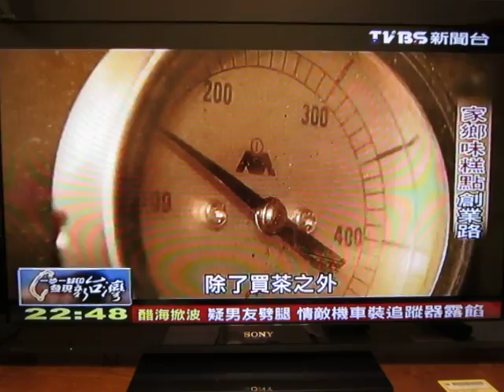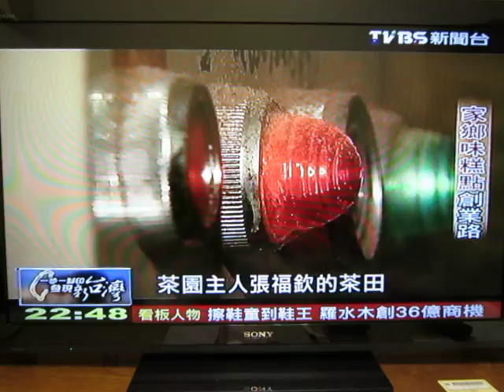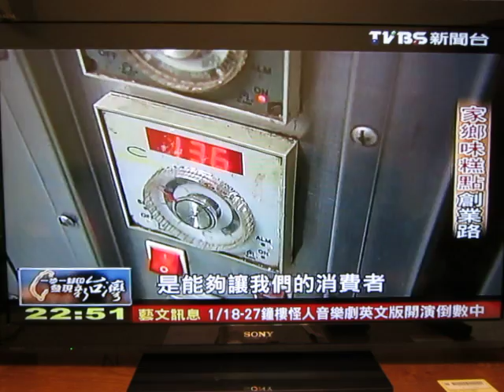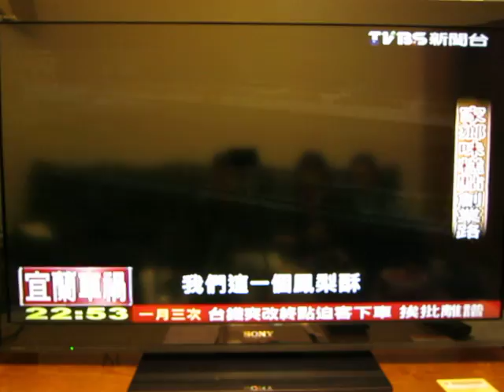四健人高憲鴻師傅─貓茶町的故事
20130113 晚上十點 TVBS 一步一腳印節目
錯過電視節目的四健人看過來! 從小就參加木柵四健會的憲鴻大哥，曾經擔任過草根大使，也持續擔任木柵區四健會的義務指導員，盡心盡力的提拔後進。TVBS今日播出憲鴻大哥的創業歷程，錯過電視節目的四健朋友們一起來看看小編自己用相機側錄的版本吧！─【嘴編】
文/沛緹
回鄉創業，糕餅師傅高憲鴻得幫他位置偏僻的小店，找一個有特色的主打商品，吸引客人上門。家鄉特產的鐵觀音正好成為他的靈感。但，想把鐵觀音茶做成甜點，要留住茶的濃郁，不能有茶的苦澀，還有很多技術和口味必須克服。
影像權利屬於原電視台所有。